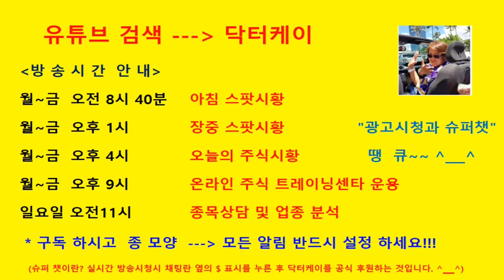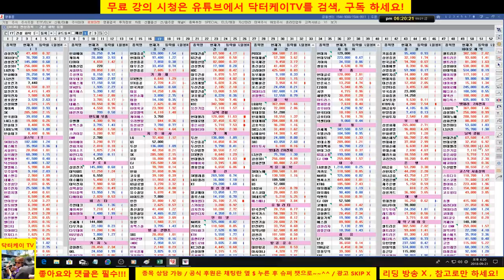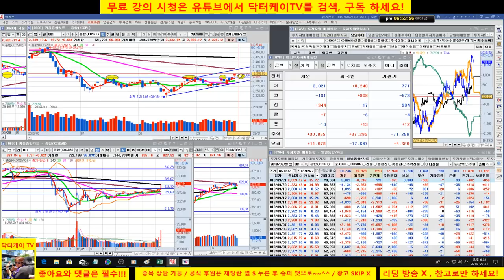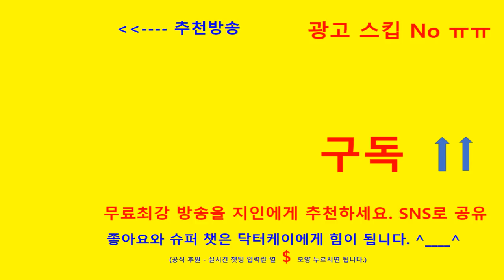= 닥터케이 TV =오늘의 주식시황/180921/코스피 코스닥 양호/셅트리온,삼성바이오로직스 양호/직장인과 주식초보를 위한 주식방송